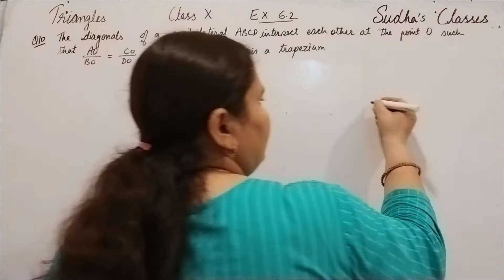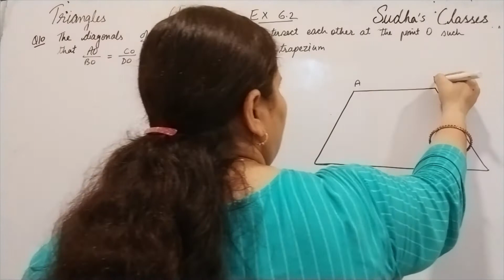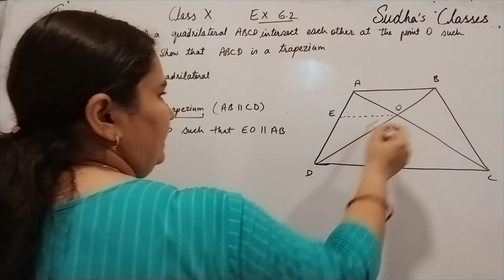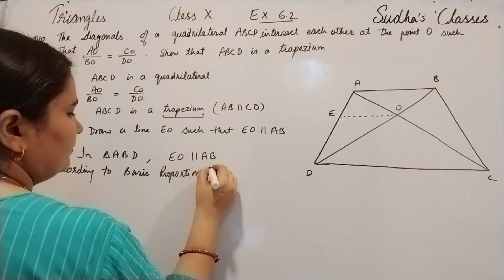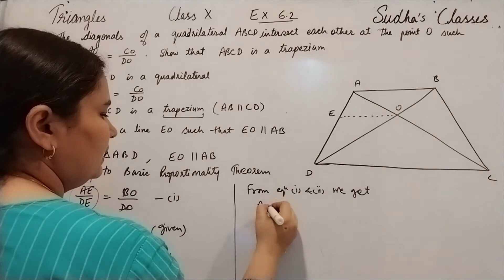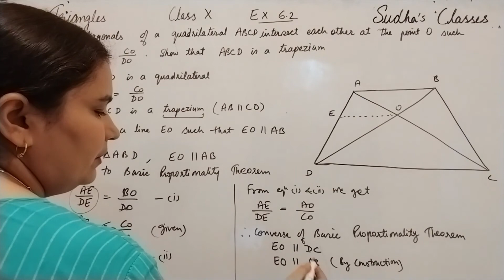Class10 Ex 6.2 Q10 NCERT Solutions Triangles Chapter 6 Maths CBSE/ICSE Board Maths By: Sudha Dabral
Class  10 Ex 6.2 Q10 NCERT Solutions Triangles Chapter 6 Maths CBSE Board
Topics:
Class 10 Maths
Class X Ex. 6.2 Q10
Geometry
Chapter 6 NCERT Solutions
Triangles
Congruent Figures
Similar Triangles
Similarities of Triangles
Congruent triangles
Parallel Lines
Corresponding Angles
Corresponding Sides
Basic Proportionality Theorem
Thales Theorem
BPT
Theorem 6.1
Converse of Basic Proportionality Theorem
Theorem 6.2
By:
Sudha Dabral
Sudha's Maths Classes